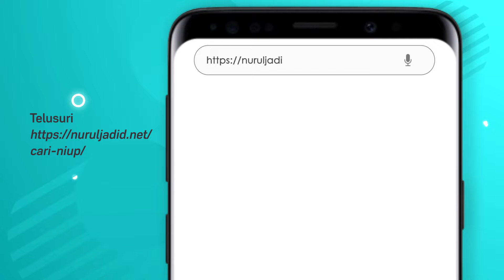Panduan Cari NIUP | Bekal Santri NJ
Bekal Santri NJ - Aplikasi Mobile untuk mempermudah wali santri Pondok Pesantren Nurul Jadid dalam melakukan pembayaran kos makan santri, pengiriman bekal dan belanja harian santri, sehingga santri langsung dapat melakukan transaksi secara non-tunai di area Pondok Pesantren Nurul Jadid dengan menggunakan kartu e-Bekal yang dapat dipantau langsung oleh wali santri.

Kartu e-Bekal santri juga dapat digunakan sebagai akses pelayanan santri seperti presensi kegiatan, perizinan, layanan kesehatan dan lainnya.

PDF Tutorial Bekal Santri NJ :
PDF Panduan Top Up :

"Mondok untuk mengaji & membina Akhlaqul Karimah"